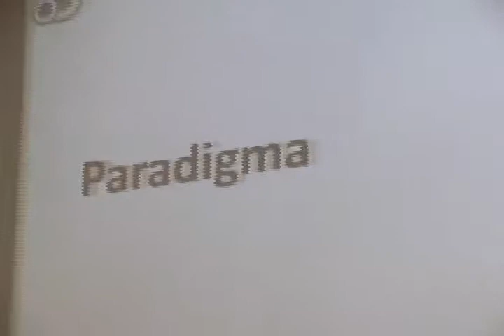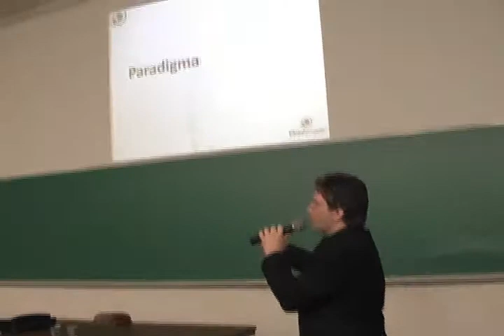Unilins Aperfeiçoamento Parte 02/02